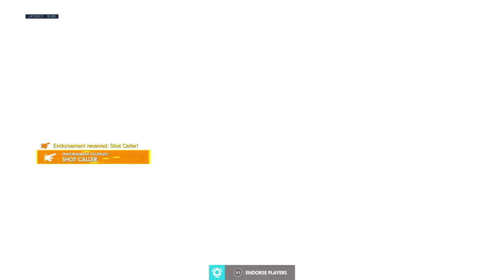Overwatch PS4 - Competitive 6v6 Elimination Season 2 [I Need Healing]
I don't take this mode seriously but the Moira in this game was so bad. I got tilted and took her  myself from him. I then go Baptiste which I carried and finish final round with Mercy.